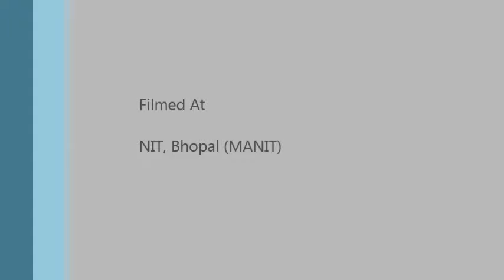Why we need to love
Why we need to love everyone. Kulpreet speaking at NIT, Bhopal.